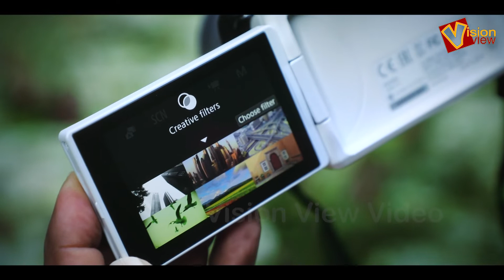අඩු මිල... ලෝකයේම සමාජ මාධ්‍ය නිර්මාණ කරුවන්ගේ වැඩිම ඉල්ලුම... Canon EOS M50 Mirrorless Camera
The Canon EOS M50 is the company's first affordable camera with 4K, but there are better mirrorless options out there for video.
Dual Pixel CMOS AF for fast, accurate autofocus that helps you get the photo you want right as the moment happens
241 Megapixel APS C CMOS sensor and the DIGIC 8 Image Processor delivers incredible color, clear details, and stunning range
Vari angle touchscreen LCD has a flexible tilt range ideal for high angle and low angle shooting, and reviewing your photos
Built in high resolution electronic viewfinder features approximately 2,360,000 dots to see high amounts of detail when capturing
Use the EOS Utility Webcam Beta Software (Mac and Windows) to turn your compatible Canon camera into a high-quality webcam